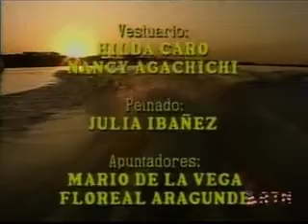История Любви 57 серия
Сериал Аргентина